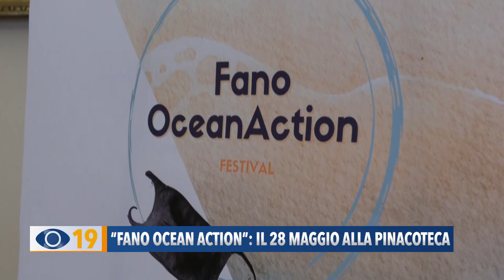"Fano Ocean Action": il 28 maggio alla Pinacoteca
Si chiama “Fano Ocean Action” ed è il festival dedicato all’approfondimento di tematiche legate all’ambiente marino. L’appuntamento si svolgerà nella mattinata di sabato prossimo all’interno della Pinacoteca San Domenico.